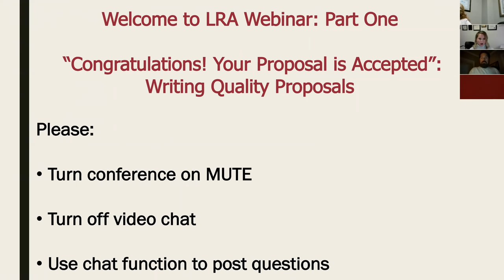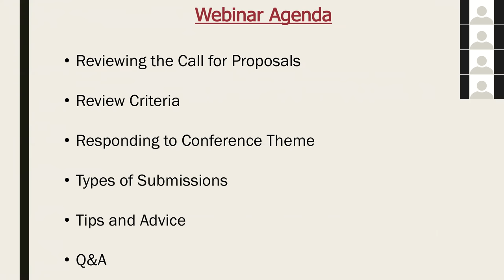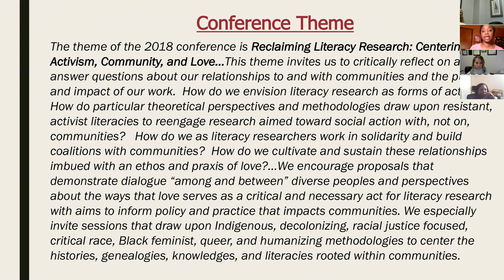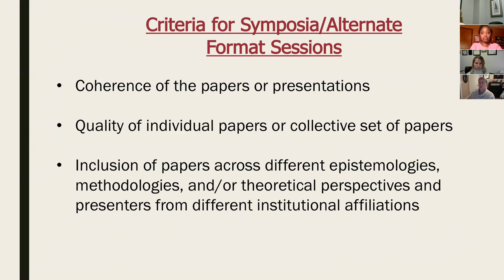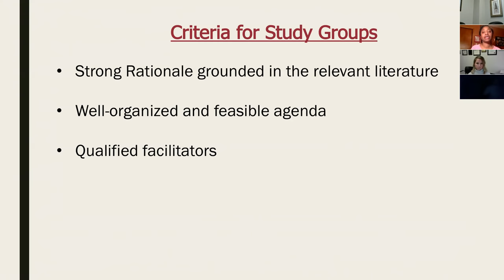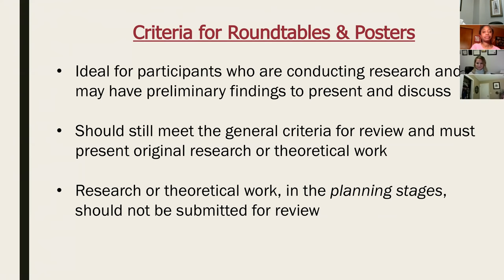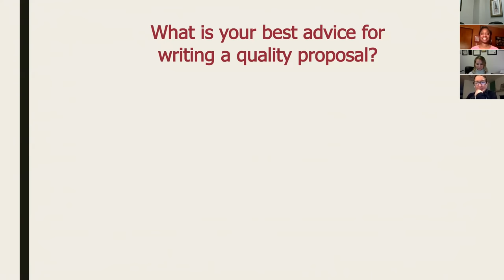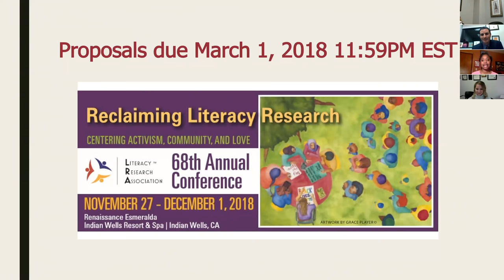"Congratulations! Your Proposal is Accepted": Writing Quality Proposals Webinar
Recording of the webinar from February 7th, 2018 on how to write quality proposals